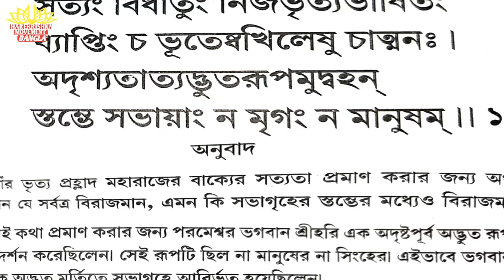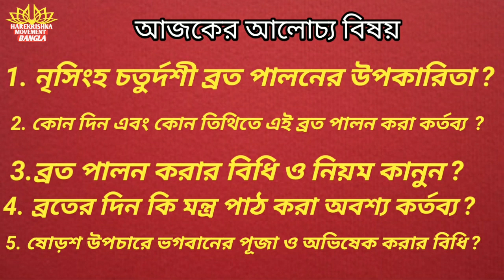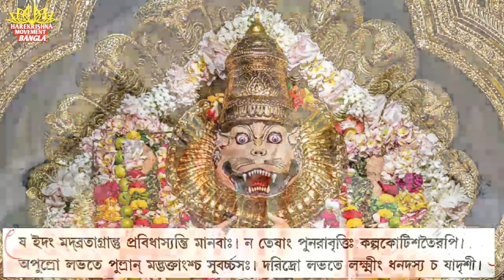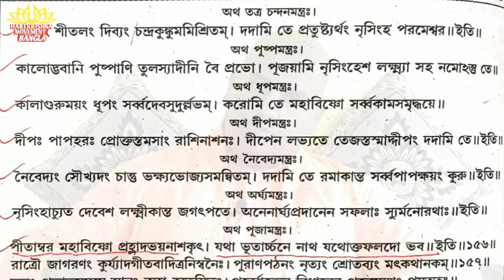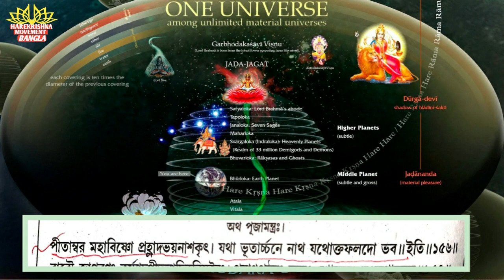শ্রী নৃসিংহচতুর্দশী ব্রত কিভাবে অনুষ্ঠান করবেন.Amit Vikram Das. Iskcon panihati. Narashima katha.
HAREKRISHNA MOVEMENT BANGLA এই চ্যানেলটিতে ভগবদ্গীতা পাঠ , ভাগবত কথা,বাংলা বিভিন্ন পারমার্থিক ভিডিও ,হরেকৃষ্ণ কীর্তন,এছাড়াও বিভিন্ন ধামের পরিভ্রমণ ভিডিও পরিদর্শন করতে পারবেন।(This channel can visit Bhagwadgita lessons, Bhagavat Katha, Bangla Various spiritual Video, Harekrishna Kirtan, and also visit various Dham Visage videos.)
আপনারা যে কোন পারমার্থিক প্রশ্ন আমাদের কমেন্ট বক্সে লিখতে পারেনওEmail করতে পারেন
আপনাদের প্রশ্নের যথাযথ উত্তর প্রদান করা হবে।